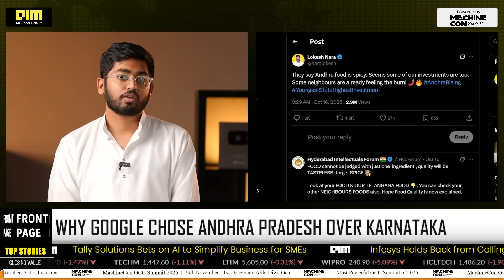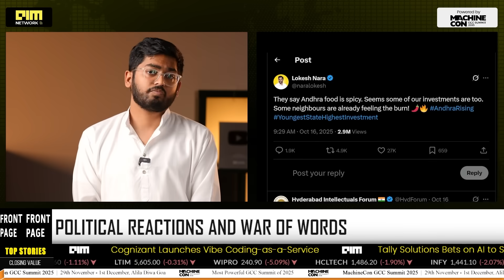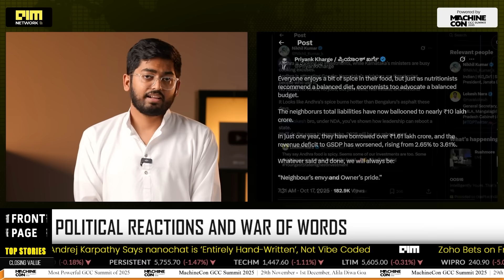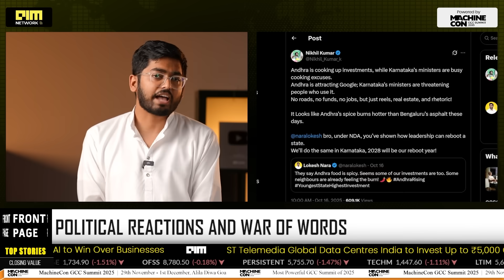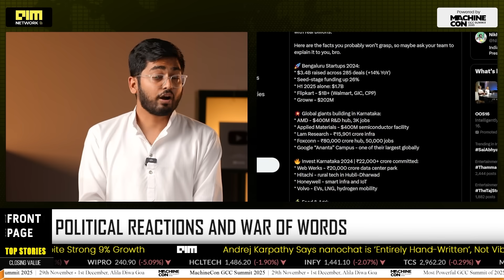$15 Billion AI Data Center in Andhra Pradesh | Here's Why Google Chose Vizag Over Bengaluru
Google is investing $15 billion (₹1.25 lakh crore) in Visakhapatnam, Andhra Pradesh, to build one of India’s largest AI data centre campuses — a move that’s triggered a fierce political and economic showdown between Andhra and Karnataka. With 30,000 EV trucks, global connectivity via undersea cables, and a pro-investment CM in N. Chandrababu Naidu, Andhra sealed the deal. Karnataka leaders are firing back with data and jabs. Is this the start of a new AI corridor on India’s East Coast? Or a wake-up call for Bengaluru? Watch now to understand this game-changing shift in India's tech landscape.